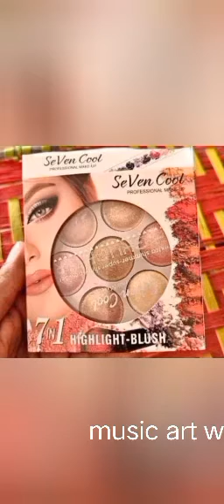music art world